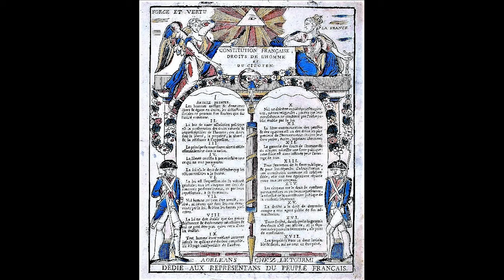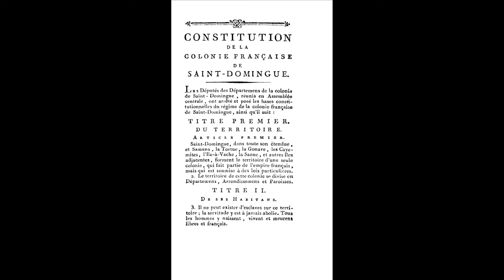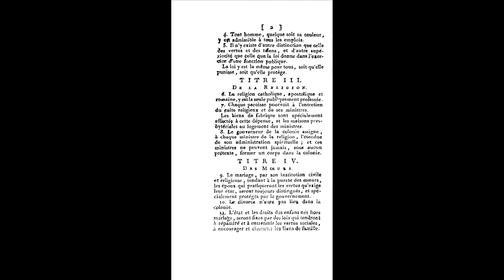Bolivar Part 2 & Louverture in Haiti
In which we talk more about Bolívar and Haiti's global impact.